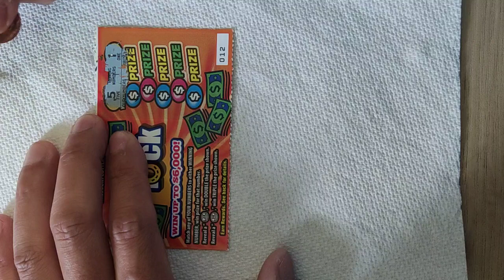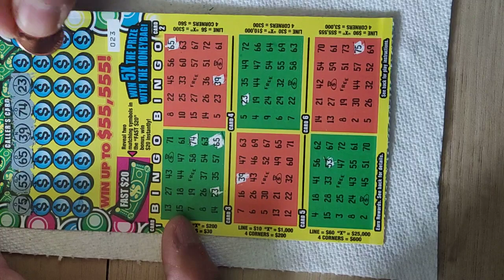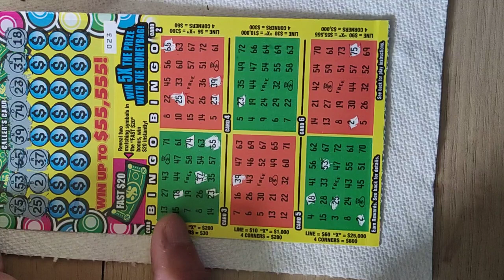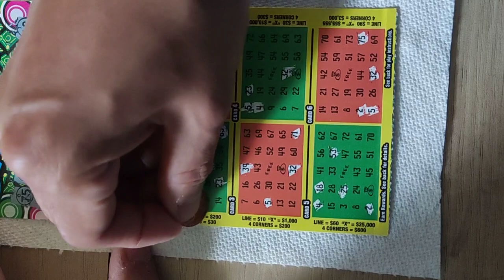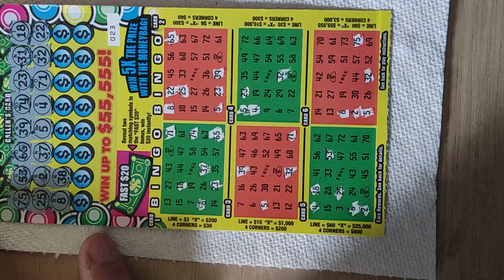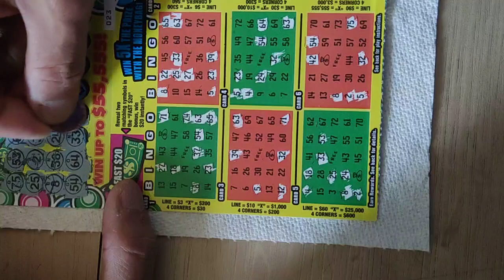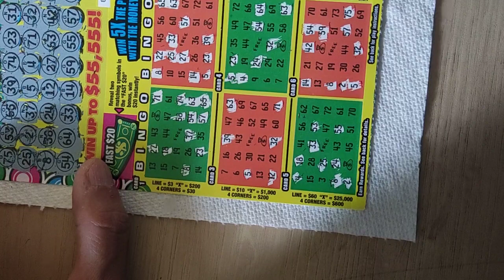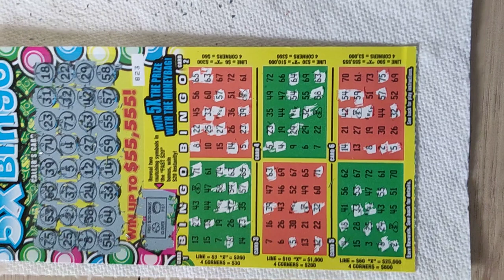Bingo Missouri Lottery Scratcher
Sorry for the viewing angle please bare with it for a little while more